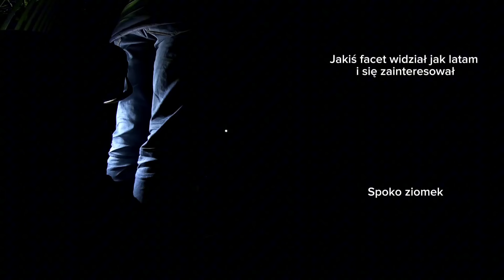PODŁĄCZYŁEM REFLEKTOR DO SWOJEGO DRONA FPV